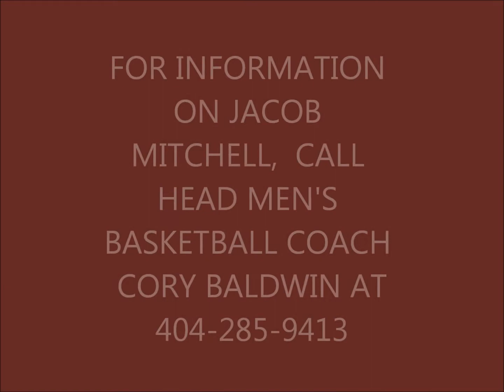jacob mitchell highlights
Jacob Mitchell is a great student with a GPA above 3.5! Jacob is also
a shooter , who is much more athletic than you think on first
glance.  He is a very good defender who is scappy and does a great
job defending on the ball and off.  Jacob also can finish at the
basket with his right and left hand.